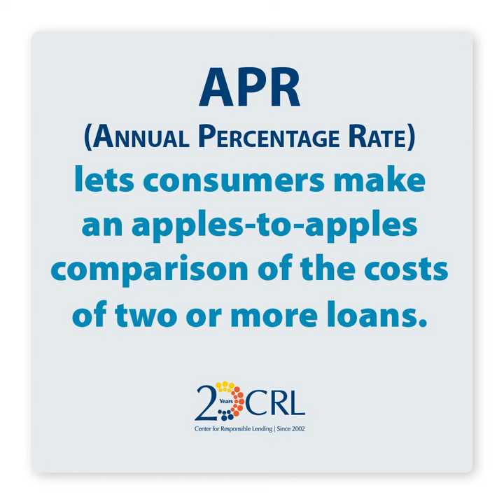Why APR Matters - Financial Literacy Month 2022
“The real cost of payday loans is so expensive that distracting borrowers from the cost compared with other loans makes it easier for unscrupulous lenders to lure borrowers in,” said Yasmin Farahi, senior policy counsel at CRL. “Requiring clear APR disclosure allows consumers to make true ‘apples-to-apples’ comparisons of the costs of loans over time.” CRL notes that clearly disclosing APR is such an important component of responsible lending that federal law has required lenders to reveal the APR on documents for other types of loans for more than 50 years, since passage of the Truth in Lending Act (TILA) in 1968.